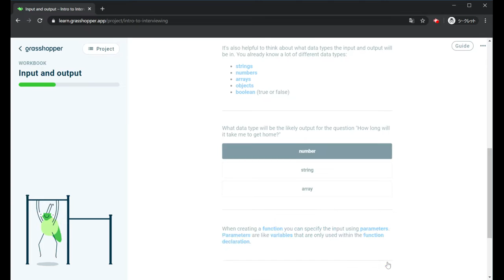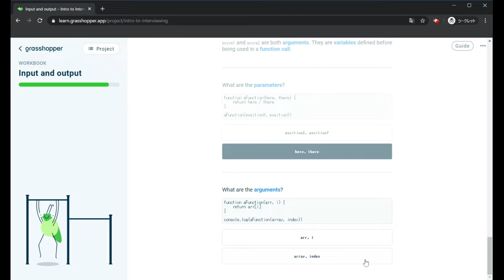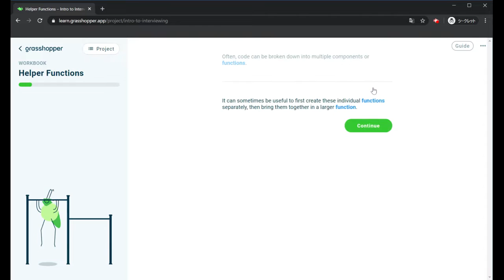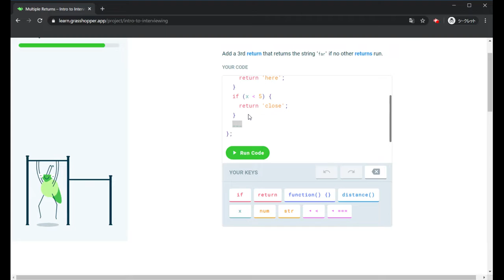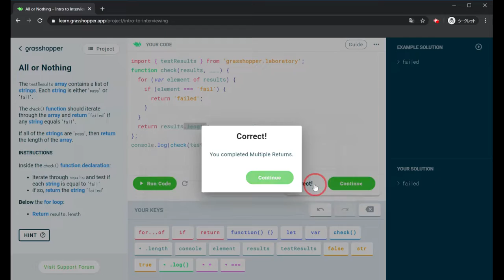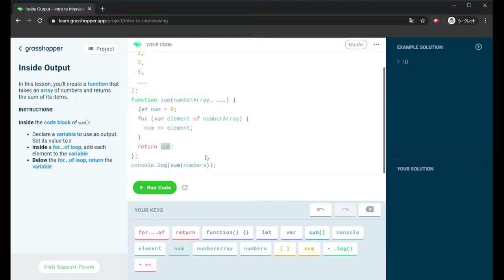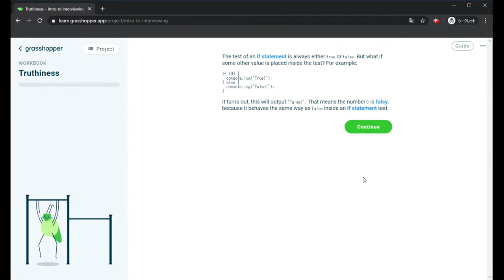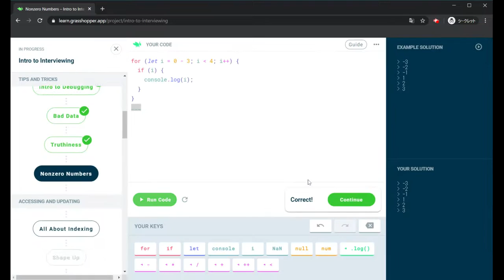【Code with Google】Grasshopper - Intro to Interviewing #1 - TIPS AND TRICKS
関数の入出力について学習します

Into the Putts
underPar()関数の引数にscoreとparのふたつを追加します
underPar()関数内でpar - score の値をreturnで返します
console.log()内で呼び出しているunderPar()にscoreとparの数値を入れます

Helper Functions
小さな機能ごとに作られた関数をヘルパー関数と呼びます

Bill Helper
calculateTax(total)を使用して求めた税をtotalに加えます

Multiple Returns
returnを複数記述する方法について学習します

check()関数内でfor...ofを追加し要素resultsを指定します
for...of内にif()を追加しelemenntが'fail'かどうかテストします
テストがtrueだった場合'failed'をreturnで返します
すべてのテストがfalseだった場合はfor...ofの外側でresults.lengthをreturnして返します

Output Variables
関数のreturnに変数を指定すると便利です

Inside Output
数値の配列を受け取り、そのアイテムの合計を返す関数を作成します
sum()関数内で出力用の変数sumを作成し0をセットします
for...ofを追加し要素にnumberArrayを指定します
for...of内で各要素を加算してsumに格納します
for...ofの外側でsumの結果をreturnで返します

Intro to Debugging
デバッグの方法を学びます

Bad Data
console.log()を使用してバグを見つけます
getLength()関数のfor...of内にconsole.log(word)を追加して配列の文字列を表示して確認します

Truthiness
ifステートメントの偽の値について学習します

Nonzero Numbers
console.log()を使用して-3から3まで表示しますが0を省きます
for loop内にifステートメントを追加しiをセットします
if内にconsole.log(i)を追加します